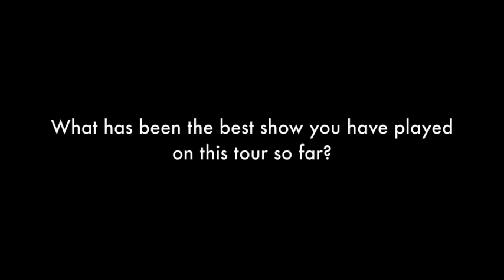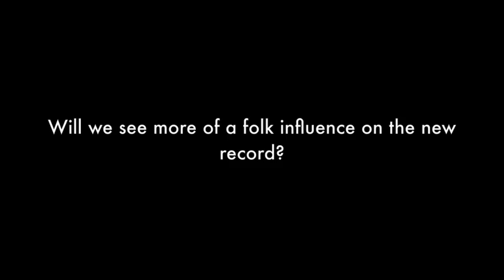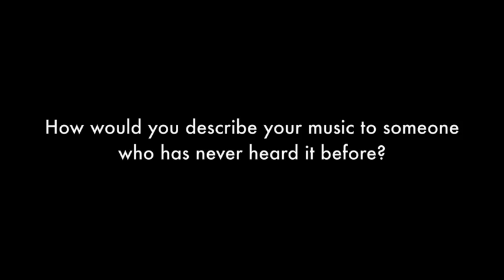Laura Stevenson Interview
An interview with Laura Stevenson and Mike Campbell